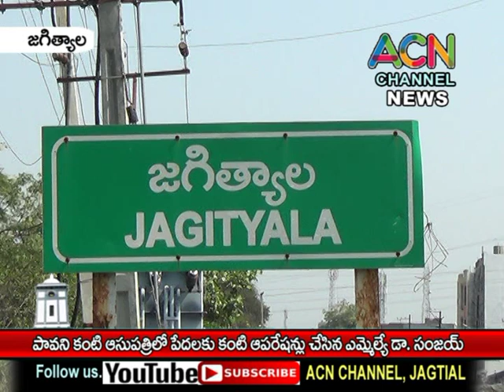జగిత్యాల పావని కంటి ఆసుపత్రిలో పేదలకు కంటి ఆపరేషన్లు చేసిన ఎమ్మేల్యే సంజయ్